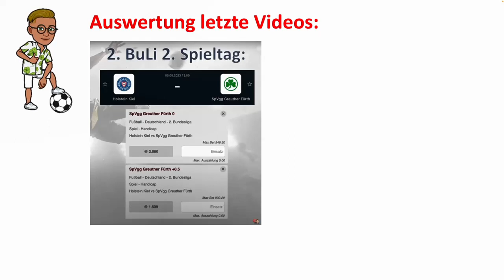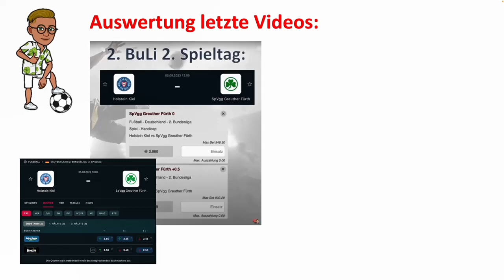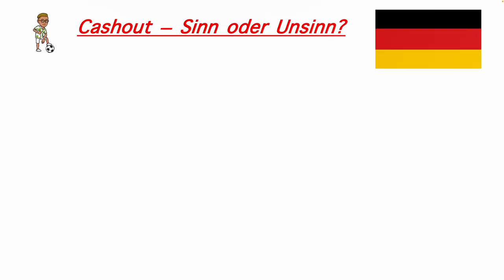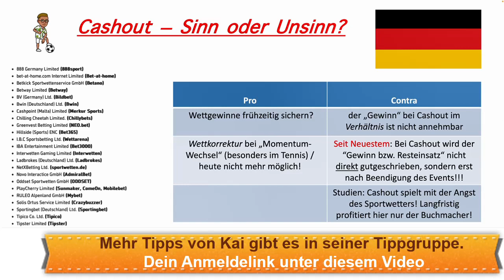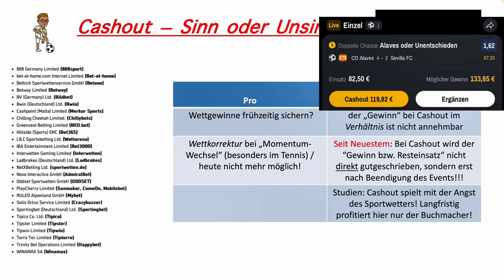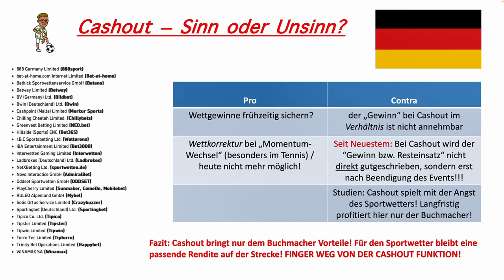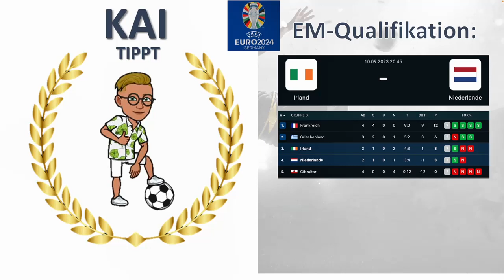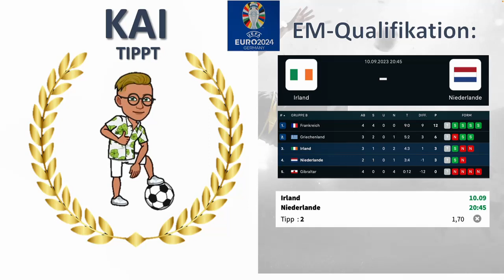Cashout Sinn oder Unsinn | Neue Sportwetten Tipps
Heute ein Special: Kais Meinung und seine Tipps zum Cashout bei Sportwetten. Wichtig dabei ist: Trefft Eure eigenen Entscheidungen und seid wachsam. Wer in unsere Tippgruppe zu Kais Premium Tipps will, der ist herzlich willkommen.